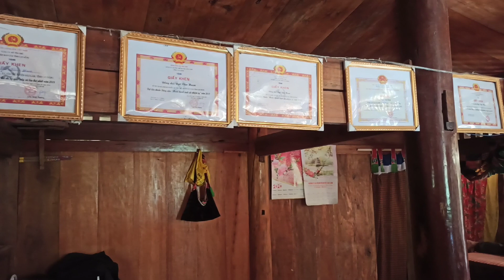Nhà sàn 7 gian 52 cột, rất đẹp và rộng. Những ngôi nhà sàn dân tộc Tày tại Yên Thổ, Bảo Lâm Cao Bằng